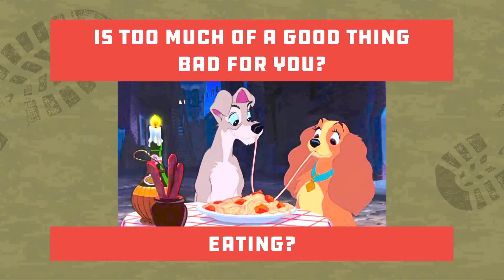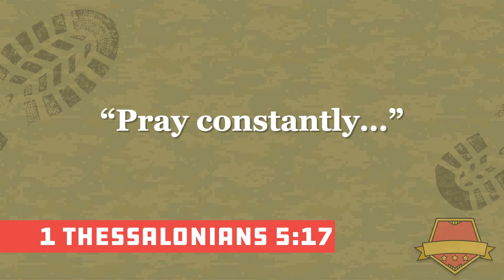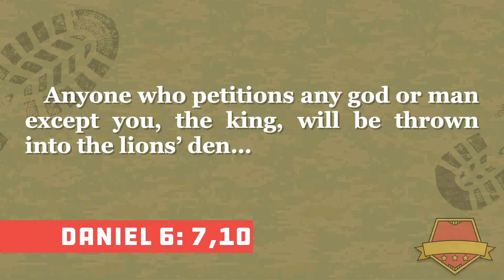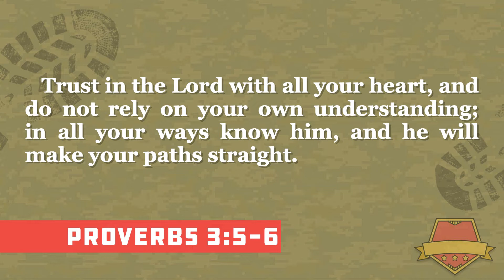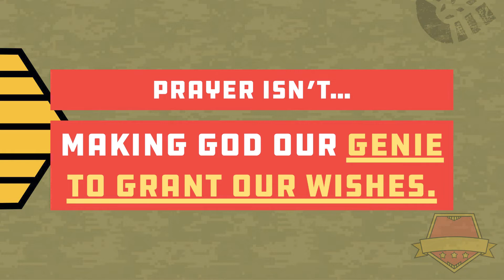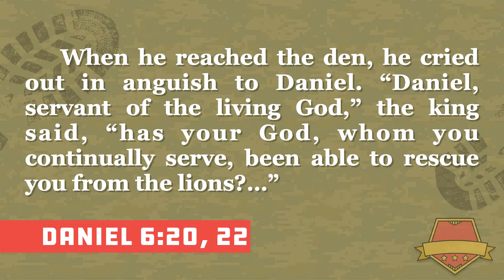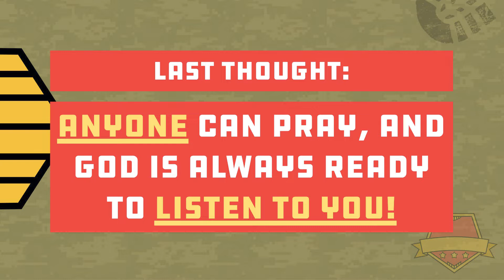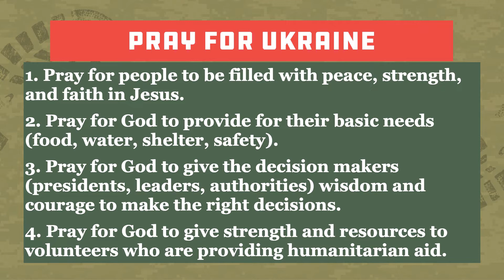Boot Camp - Week 2 - Tammy Kanei